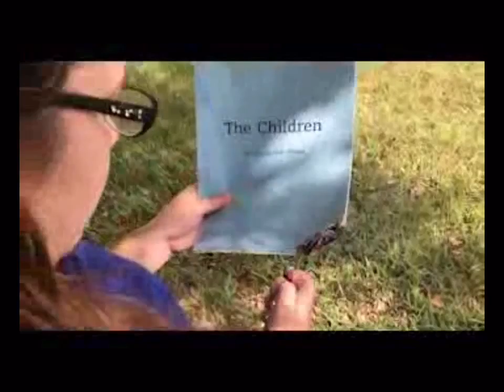Medea: A Song of Redemption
Trailer for Medea for Script Analysis